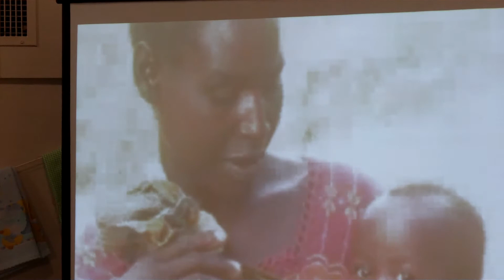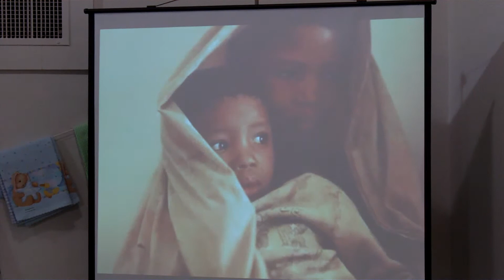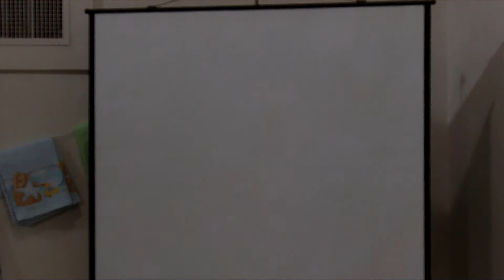"What Do I Need to Know About Bible Prophecies?" Part 4a - Giving the Word of God This Christmas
In Part 4, we discuss the Bible prophets picking out what we need to understand about them to better understand what God is teaching us through their words.  In this Part 4a, the group started with an introduction about the prophets from Pastor Rob.